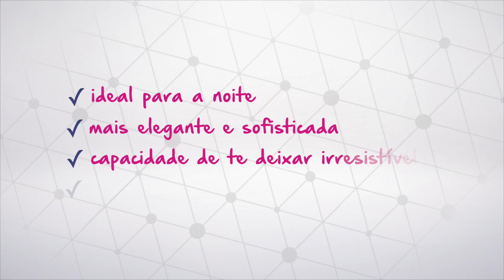Qual a sua peça preferida? Conjunto Miss Collection para Revenda e Atacado | Miess Sex Shop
Nesse vídeo, nós vamos te mostrar um conjunto de moda íntima simplesmente perfeito! É o conjunto em renda com bijuteria da marca MISS COLLECTION. Veja o caimento dessa peça e também confira as vantagens de revender os conjuntos Miss Collection!

💲TENHA MAIS SUCESSO EM SUAS VENDAS 💲

📚 MATERIAIS de apoio GRATUITOS PARA ter mais lucro e SABER VENDER seu produto:

Quer achar a informação que busca rapidão? aqui estão os capítulos deste vídeo:
0:00 - Conheça o modelo
0:12 - Detalhes da peça
0:17 - Benefícios
0:25 - Calcinha
0:40 - Por que adquirir ou revender essa peça?